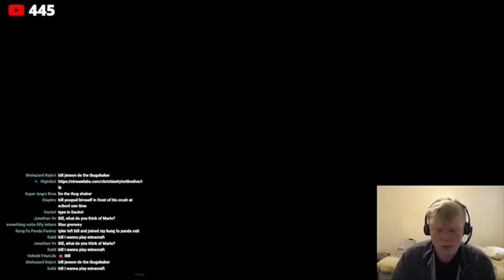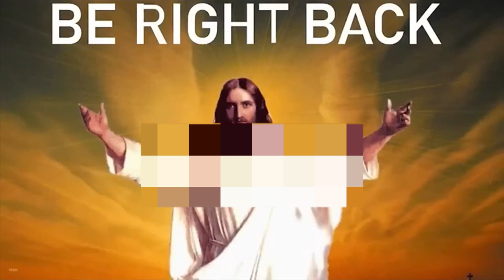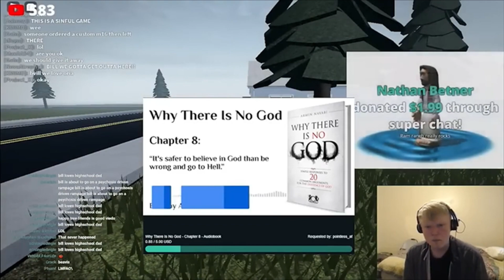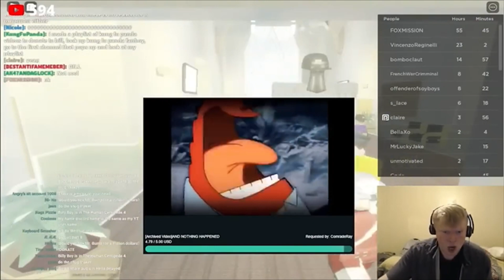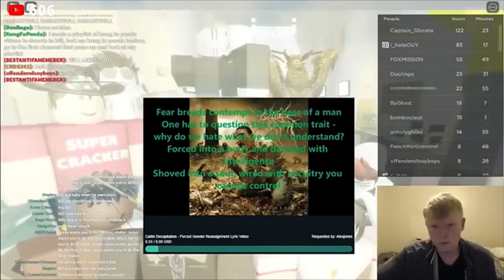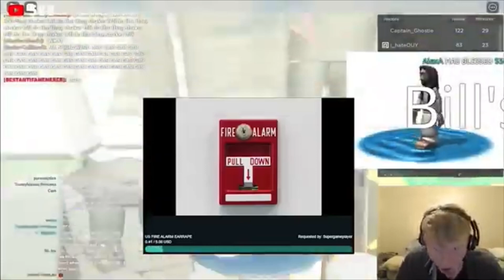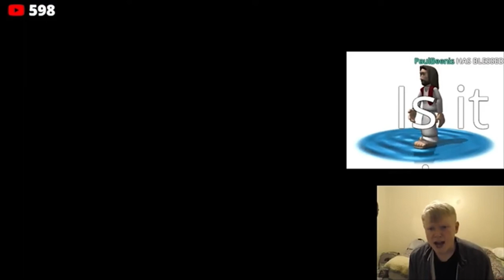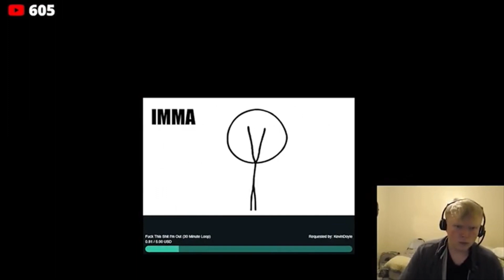Bill Jensen 6/29/22 YouTube Livestream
I guess that’s it.